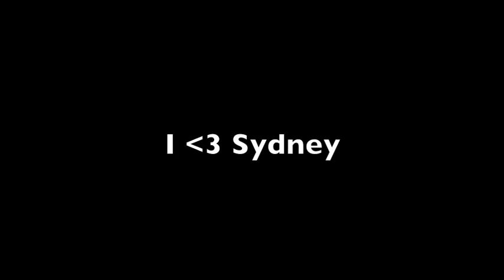I Heart Sydney